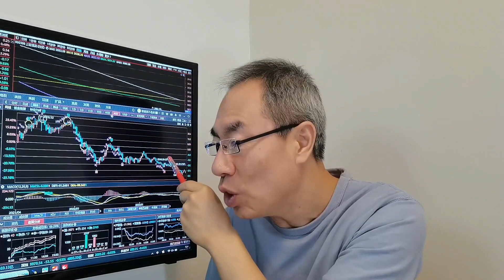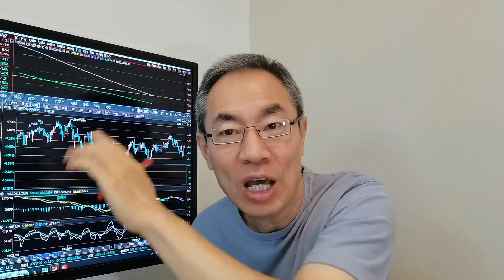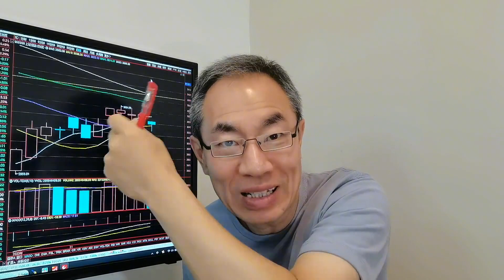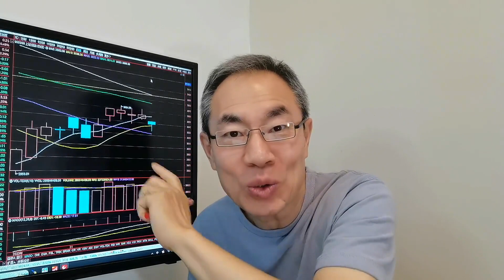外资逆势盯上华为汽车概念股！美股普涨A股下周跟涨？煤炭迎旺季